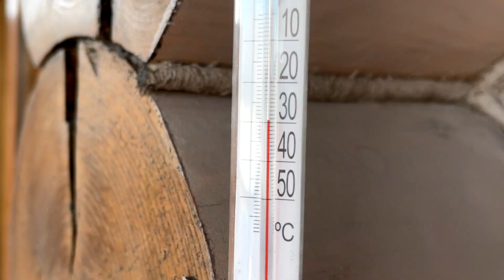Крещение 2023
Традиционные крещенские купания в "Поляне"!